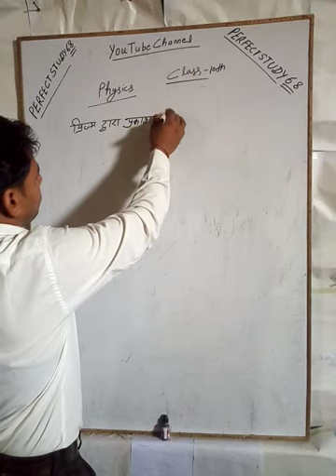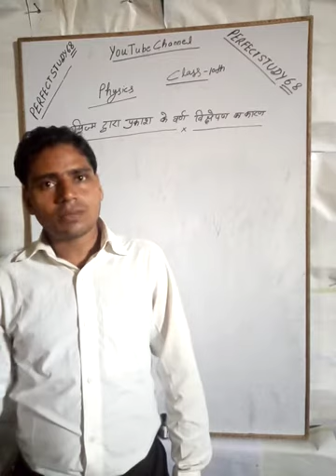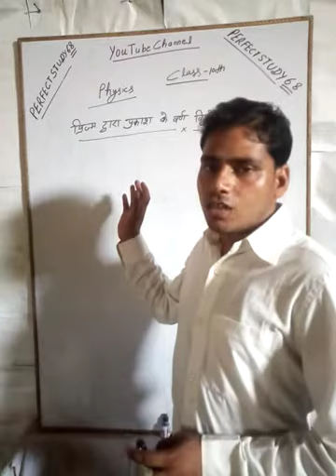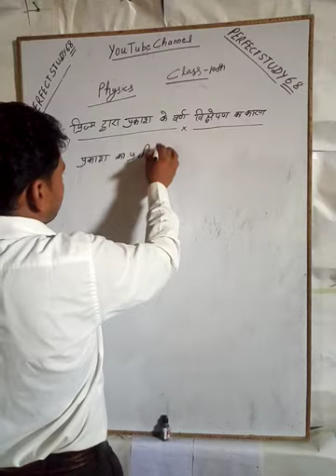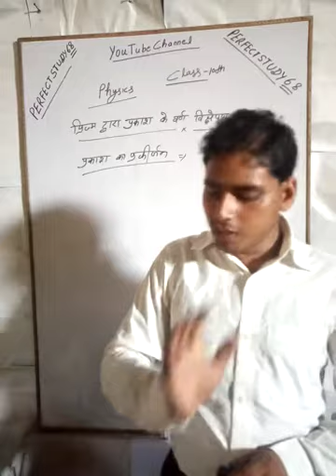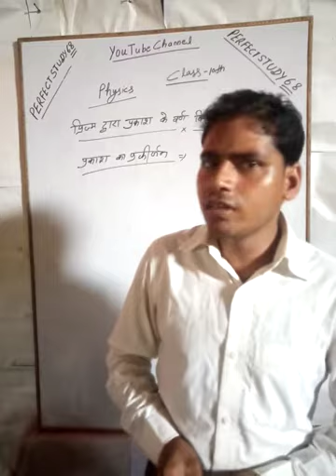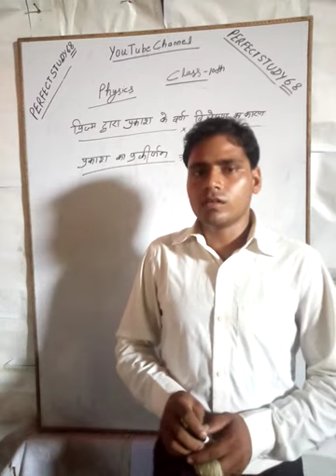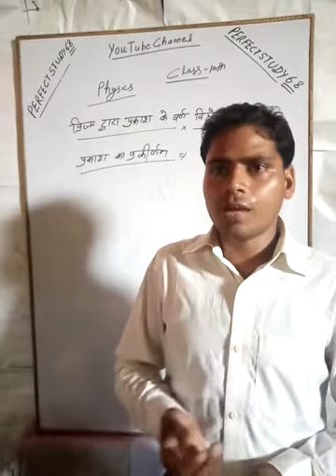(x)# पि्ज्म द्वारा वर्ण विच्क्षेपण का कारण# by Jivan lal Maurya Sir#